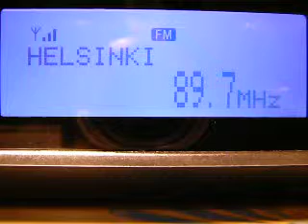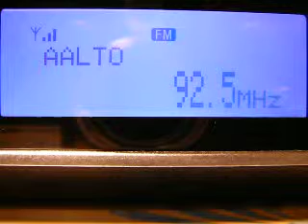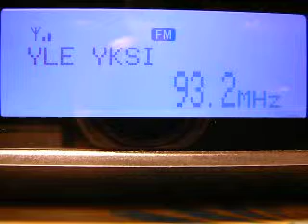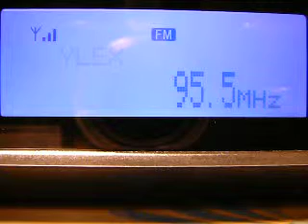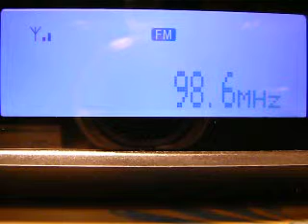Tropospheric FM bandscan in Vantaa 02.08.2010 with XDR-F1HD #1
At time 22:28-22:47 UTC.

Antenna: 3-el V-pol yagi pointed to north

• 87,60 Radio 957, Valkeakoski, 120 km, 1kW
• 87,70 Iskelmä Kotka, Kotka-Mansikkavuori, 115 km, 1kW
• 87,90 YLE Radio 1, Espoo-Latokaski, 22 km, 60kW
• 88,10 Rondo FM, Hämeenlinna-Painokangas, 79 km, 1kW
• 88,20 Tartu Pereraadio, Kohtla-Nõmme, 160 km, 3kW
• 88,30 Spin FM, Tallinn-Teletorn, 90 km, 2kW
• 88,40 Radio Sputnik, Porvoo-Kiiala, 39 km, 1kW
• 88,50 YLE Radio 1, Kouvola-Anjalankoski, 124 km, 30kW
• 88,60 Radio Helsinki, Helsinki-Pasila, 9 km, 500W
• 88,80 Radio Mania, Tallinn-Teletorn, 90 km, 1.3kW
• 89,00 Radio Dei, Helsinki-Pasila, 9 km, 500W
• 89,20 YLE Radio 1, Tammela, 92 km, 5kW
• 89,40 Radio Helsinki, Hyvinkää-Jokela, 31 km, 1kW
• 89,50 YLE Radio 1, Loviisa-Pernaja, 62 km, 3kW
• 89,70 Dorozhnoe Radio Finlandia, Helsinki-Pasila, 9 km, 100W (indefinitely, technical license)
• 89,80 YLE Radio 1, Kaarina-Kuusisto, 147 km, 60kW
• 89,90 YLE Radio 1, Jyväskylä-Takakeljo, 218 km, 30kW
• 90,00 mix with Radio Aalto, Helsinki-Santahamina, 15 km, 50W (indefinitely, technical license) and Radio Rock, Kouvola-Anjalankoski, 124 km, 10kW
• 90,10 Radio Aalto, Tammela, 92 km, 1kW
• 90,20 D FM, Tallinn-Teletorn, 90 km, 1kW
• 90,30 YLE Radio Suomi / Radio Itä-Uusimaa, Porvoo-Suomenkylä, 40 km, 500W
• 90,40 ERR Klassikaraadio, Kohtla-Nõmme, 160 km, 4.2kW
• 90,50 YLE Puhe, Hollola-Tiirismaa, 86 km, 2.5kW (directed power)
• 90,60 Russkoe Radio, Tallinn-Teletorn, 90 km, 1.2kW
• 90,70 YLE Radio 1, Tampere-Teisko, 160 km, 60kW
• 90,80 Rondo FM, Porvoo-Suomenkylä, 40 km, 1kW
• 90,90 YLE Radio 1, Raasepori-Fiskars, 83 km, 3kW
• 91,10 Groove FM, Helsinki-Pasila, 9 km, 500W
• 91,30 YLEX, Tammela, 92 km, 5kW
• 91,40 mix with YLE Puhe, Kouvola-Anjalankoski, 124 km, 3kW and Radio Rock, Raasepori-Fiskars, 83 km, 1kW
• 91,50 Raadio Elmar, Tallinn-Teletorn, 90 km, 300W
• 91,60 Metro FM, Hyvinkää-Jokela, 31 km, 1kW
• 91,70 Radio Kilke, Padasjoki, 115 km, 250W (temporary)
• 91,90 YLEX, Espoo-Latokaski, 22 km, 60kW
• 92,20 Star FM, Pada, 137 km, 3kW
• 92,30 Radio Rock, Hämeenlinna-Painokangas, 79 km, 1kW
• 92,50 Radio Aalto, Espoo-Latokaski, 22 km, 1kW
• 92,60 YLEX, Kaarina-Kuusisto, 147 km, 60kW
• 92,80 YLEX, Kouvola-Anjalankoski, 124 km, 30kW
• 92,90 Rondo FM, Helsinki-Pasila, 9 km, 500W
• 93,10 YLEX, Raasepori-Fiskars, 83 km, 3kW
• 93,20 YLE Radio 1, Hollola-Tiirismaa, 86 km, 50kW
• 93,50 NRJ, Porvoo-Kreppelby, 50 km, 1kW
• 93,70 YLEX, Tampere-Teisko, 160 km, 60kW
• 93,80 NRJ, Kouvola-Palomäki, 117 km, 1kW
• 94,00 YLE Radio Suomi / Ylenaikainen, Espoo-Latokaski, 22 km, 60kW
• 94,20 Radio Aalto, Hollola-Tiirismaa, 86 km, 1kW (directed power)
• 94,30 YLE Radio Suomi / Turun radio, Kaarina-Kuusisto, 147 km, 60kW
• 94,40 Dorozhnoe Radio Finlandia, Kouvola-Anjalankoski, 124 km, 30kW
• 94,50 ERR Raadio 4, Tallinn-Teletorn, 90 km, 30kW
• 94,70 Radio Aalto, Hausjärvi-Erkylä, 48 km, 1kW
• 94,90 Radio Rock, Helsinki-Metsälä, 8 km, 500W
• 95,00 YLE Radio Suomi / Radio Itä-Uusimaa, Loviisa-Pernaja, 62 km, 3kW
• 95,20 Metro FM, Helsinki-Pasila, 9 km, 350W
• 95,40 Dorozhnoe Radio, Enso-Svetogorsk, 233 km
• 95,50 YLEX, Hollola-Tiirismaa, 86 km, 50kW
• 95,60 YLEX, leakage of Welho's cable-tv, local
• 95,70 Radio Rock, Hyvinkää-Jokela, 31 km, 500W
• 95,90 YLE Vega, Porvoo-Bjurböle, 40 km, 1kW
• 96,00 YLE Radio Suomi / Radio Häme, Tammela, 92 km, 15kW
• 96,10 YLE Radio Suomi / Ylen Läntinen, Lohja-Lempola, 46 km, 200W
• 96,20 Iskelmä Helsinki, Espoo-Latokaski, 22 km, 3kW
• 96,50 Iskelmä Uusimaa, Lohja-Lempola, 46 km, 500W
• 96,60 mix with Star FM, Maardu, 89 km, 3kW and NRJ, Lahti-Kolavankangas, 87 km, 1kW
• 96,80 NRJ, Helsinki-Metsälä, 8 km, 500W
• 97,00 YLE Radio Suomi / Ylen Läntinen, Raasepori-Fiskars, 83 km, 3kW
• 97,10 Dorozhnoe Radio Finlandia, Hollola-Tiirismaa, 86 km, 1kW
• 97,20 Raadio Uuno, Tallinn-Teletorn, 90 km, 3kW
• 97,30 NRJ, Janakkala-Harviala, 75 km, 1kW
• 97,50 YLE Mondo, Espoo-Latokaski, 22 km, 3kW
• 97,70 Groove FM, Hämeenlinna-Painokangas, 79 km, 1kW
• 97,80 Raadio 3, Tallinn-Teletorn, 90 km, 3kW
• 97,90 YLE Radio Suomi / Lahden radio, Hollola-Tiirismaa, 86 km, 50kW
• 98,10 Suomipop, Helsinki-Pasila, 9 km, 500W
• 98,20 YLE X3M, Kaarina-Kuusisto, 147 km, 60kW
• 98,30 YLE Vega, Loviisa-Pernaja, 62 km, 3kW
• 98,40 Sky Radio, Tallinn-Teletorn, 90 km, 3kW
• 98,50 Lomaradio, Helsinki-Metsälä, 8 km, 50W (temporary, technical license)
• 98,60 Radio Voima, Lahti-Radiomäki, 87 km, 1kW